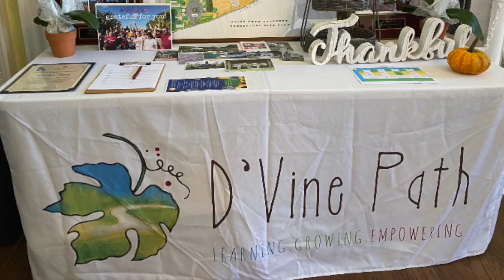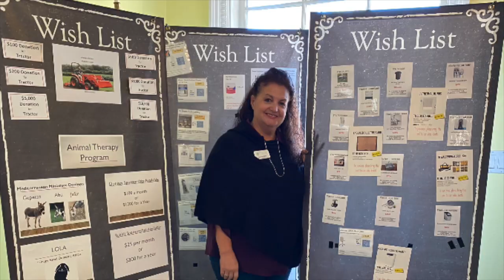D'Vine Path Launching Dreams 2022 photomontage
D'Vine Path has been in their new center for only 8 months and are already having events! It is wonderful to see them in a beautiful large space that can accommodate innovative programming for their students to thrive. The Launching Dreams Art Exhibit had something for everyone. Students in the Culinary Program did the baking for the event. The treats were off the chain tasty!!  The five artist that were featured had beautifully colorful, imaginative art for sale. Each different display was paired with a treat, sounds, scents, and of corse, the art work for your visual senses. A sensory friendly art show was a great way to spend a Saturday afternoon. It was the first of it's kind that I attended and am excited to see what else D'Vine Path does next! A special thanks to all the Fallbrookiens that attended, with your support the day was an even bigger success. Enjoy!